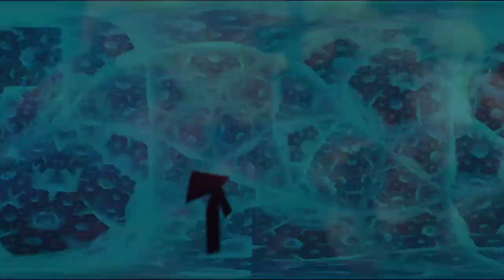Profondita - Dracarys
Album: Dracarys (2017)

Video originally produced for Altar Records channel.